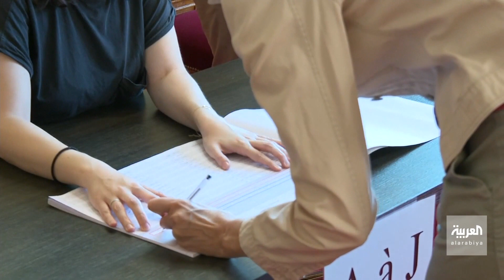التاسعة هذا المساء | ماكرون في مأزق بعد خسارته الأغلبية البرلمانية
خسر الأغلبية البرلمانية المطلقة.. ماكرون في مأزق بولايته الثانية و فرنسا قد تشهد انقساما سياسيا